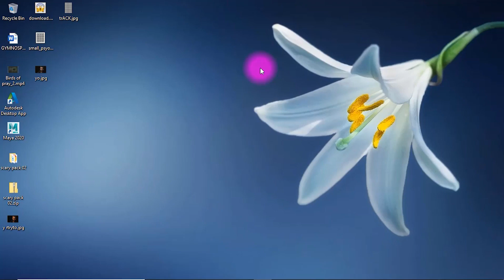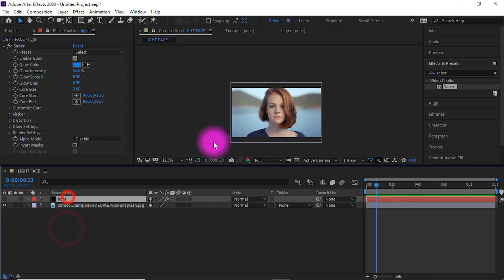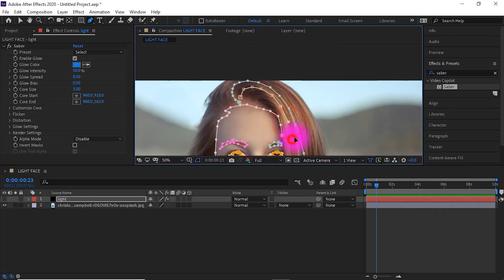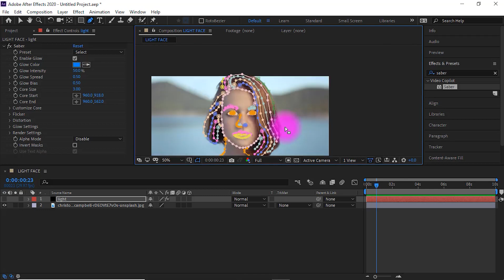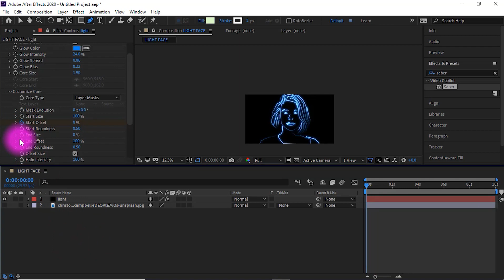NEON LIGHT PAINTED FACE IN AFTER EFFECT [Saber]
NEON LIGHT PAINTED FACE IN AFTER EFFECT

This Video Is All About How Can You Easily Convert Your Face Into A Neon Light On After Effect. Here The Plugin You Need is Saber

STAY CREATIVE